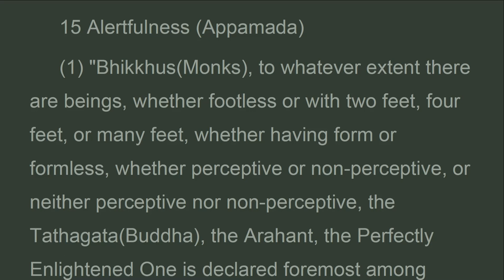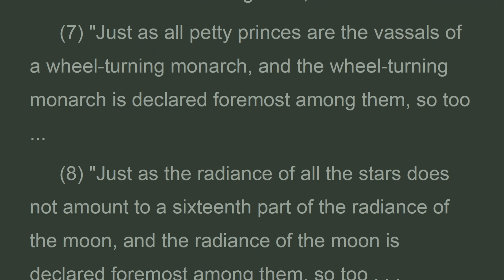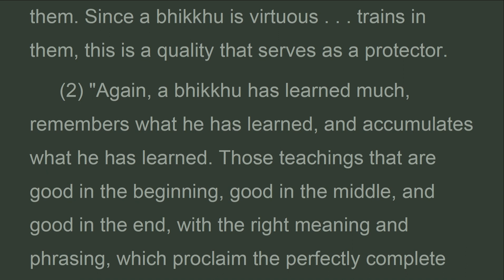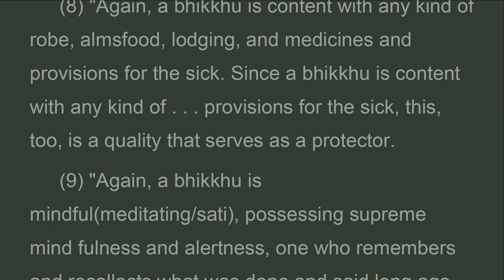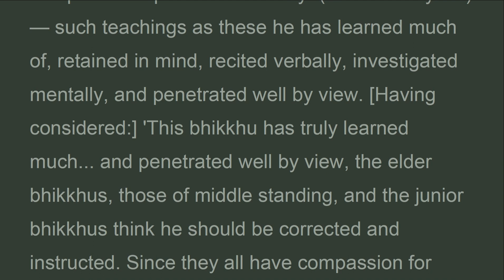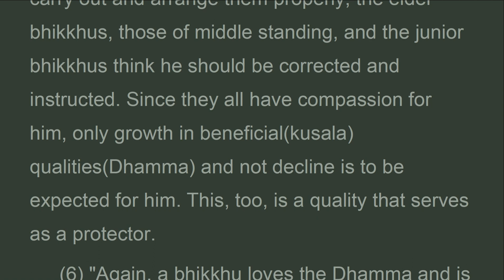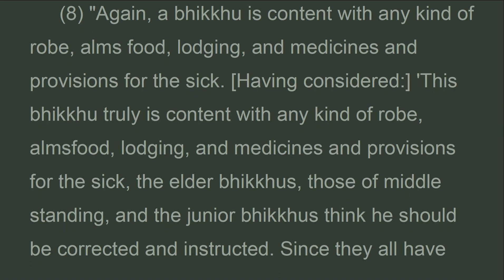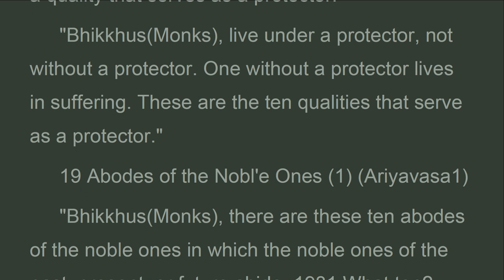AN10_15-18_Alertfulness, The Book of the Tens, ANGUTTARA,Bhikku B.Bodhi (Jun 2024)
Bhikkhus , live under a protector, not without a protector. One without a protector lives in suffering. There are these ten qualities that serve as a protector. What ten?

Here, a bhikkhu is virtuous; he dwells restrained by the Patimokkha, possessed of good conduct and resort, seeing danger in minute faults. Having undertaken the training rules, he trains in them. Having considered: 'This bhikkhu is truly virtuous. Having undertaken the training rules, he trains in them, the elder bhikkhus,    those of middle standing, and the junior bhikkhus think he should be corrected and instructed. Since they all have compassion for him, only growth in beneficial  qualities  and not decline is to be expected for him. This is a quality that serves as a protector.

Anguttara Nikaya
Bhikku B.Bodhi
The Book of the Tens (Dasakanipata)
15 Alertfulness (Appamada)
16 Worthy of Gifts [1978] (Ahuneyya)
17 Protector (1) (Natha1)
18 Protector (2) (Natha2)

vn